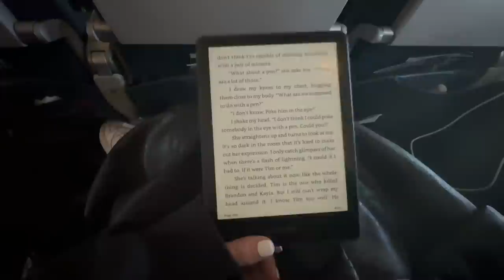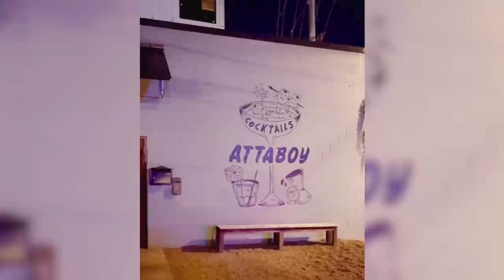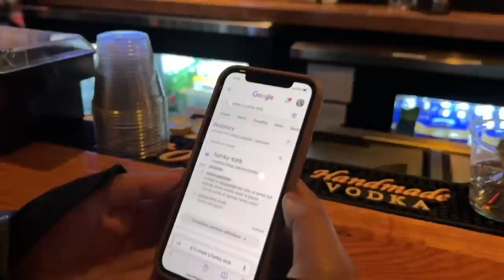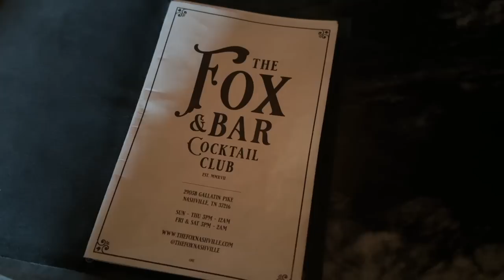WEEK IN NASHVILLE VLOG | food, my favorite bars, our friend's concert, & huge hotel suite tour!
Welcome to my travel vlog from my weekend visiting Nashville! Jezzel and I took a trip to the city for our friend's show, and because Jezzel had never been (and loves live music!) In this vlog I'm sharing my top Nashville recommendations for food, really cool cocktail bars, and our hotel room tour.

Gold layered necklaces (on sale!)
Brown heels

NASHVILLE RECOMMENDATIONS (mentioned):
-1 Hotel - incredible service, gorgeous design
-Attaboy - unique cocktail bar w/ no menu (delicious!)
-Fox Bar - another top-notch cocktail bar w/ creative drinks
-Pinewood Social - better on a weeknight for chill drinks/food
-Hattie B's - a must! don't do the damn hot level lol
-Proper Bagel - the best bagel I've ever had!!! they sell out so go before 11am
-Noelle Hotel (for drinks) - great lobby bar, rooftop, & basement speakeasy
-Broadway - easy to bop into bars based on what music you like!
-Church & Union - pretty good brunch but a bit expensive for what it is

CAMERA GEAR:
My camera
Camera lens I use
Mic I use